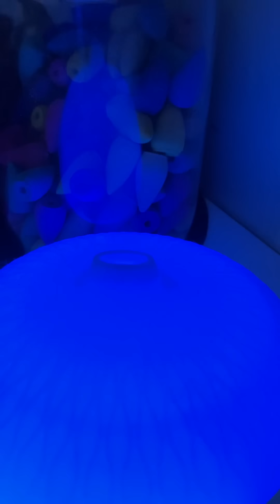ジュディー・ヘブンリーさん 2023年アメリカの予知予測 2023年1月8日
ジュディー・ヘブンリーさんのウェブサイトはこちら